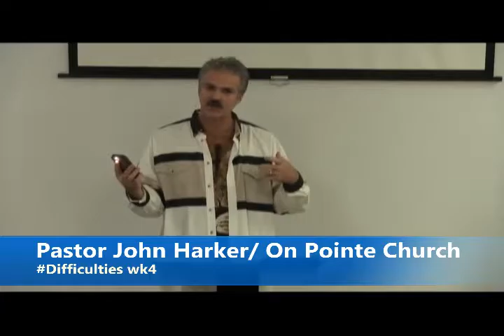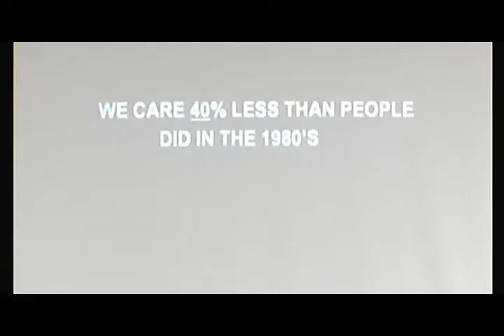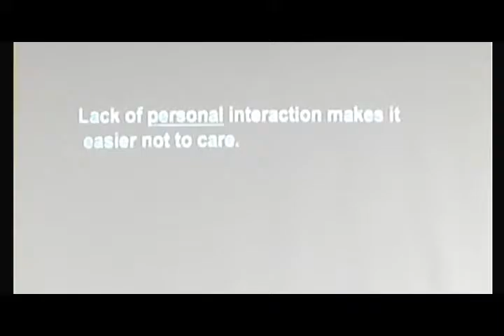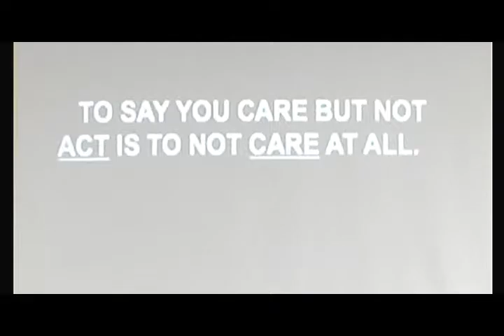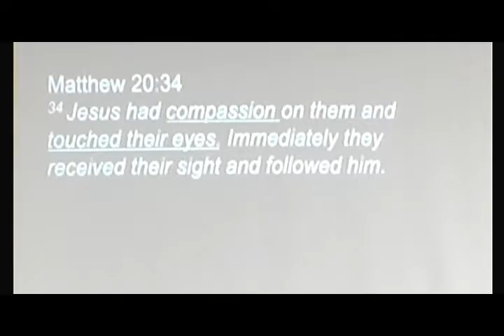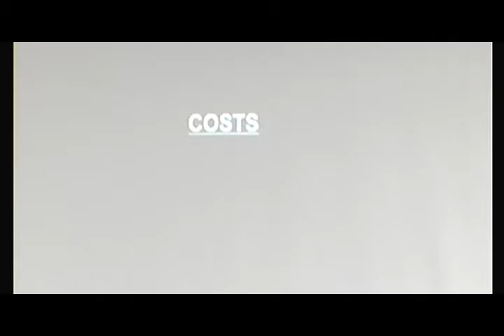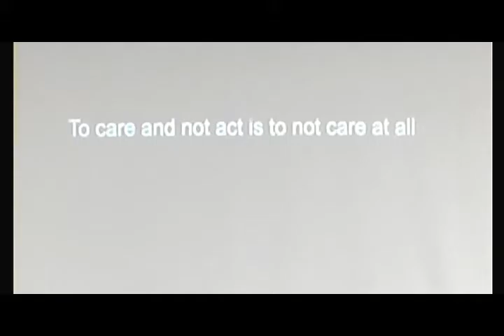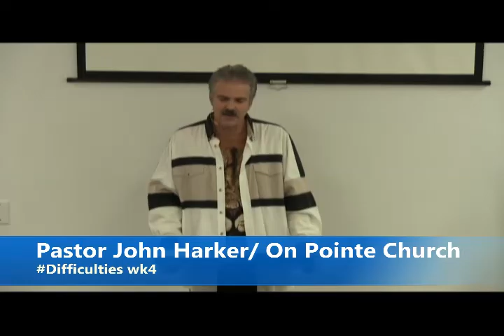# Difficulties Wk 4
Does technology cause issues with our compassion?
Compassion to feel deep sympathy to be moved to action.